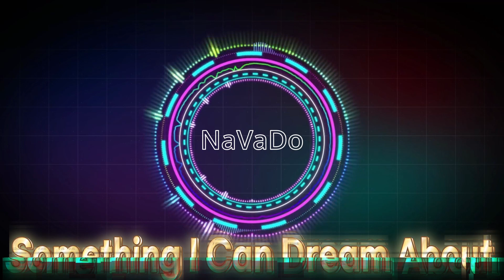Something I Can Dream About (신나는 Excited Music)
Something I Can Dream About - Giuseppe Ottaviani & April Bender